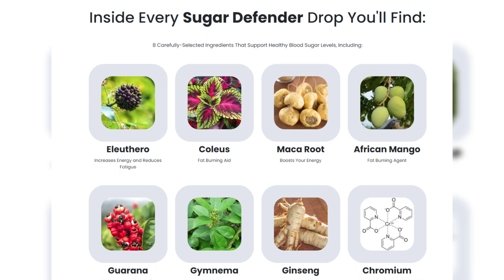Selena Gomez and Benny Blanco share a passionate kiss after a romantic dinner in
Selena Gomez and Benny Blanco share a passionate kiss after a romantic dinner in Malibu